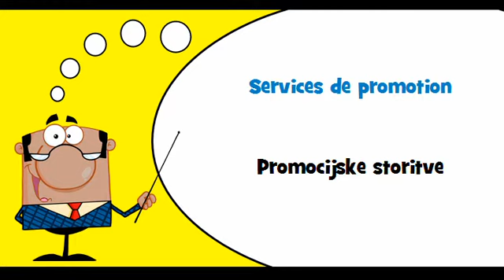VOCABULAIRE FRANÇAIS SLOVENE # Thème = Services de publicité et de marketing